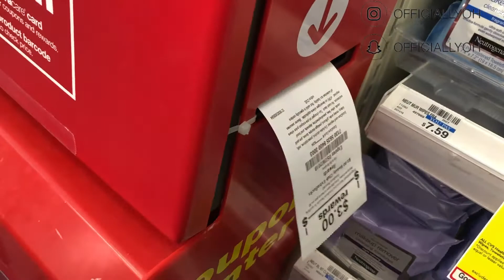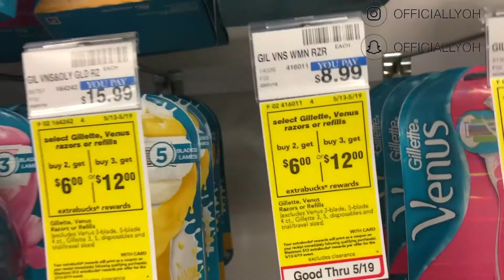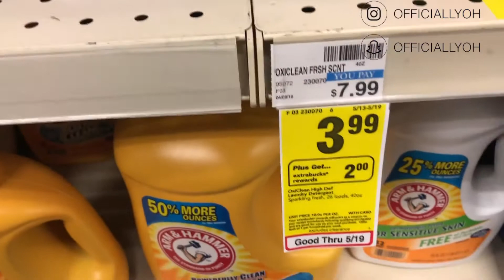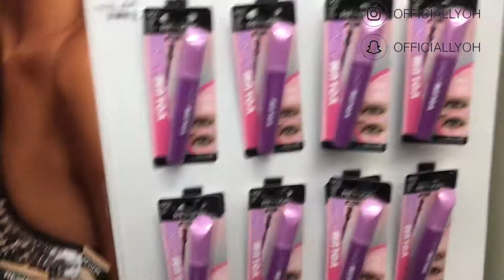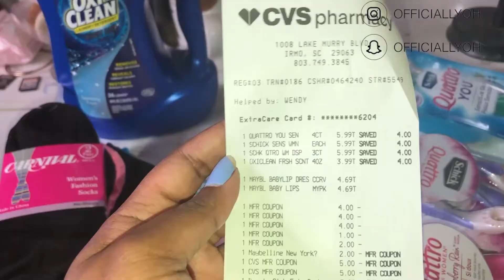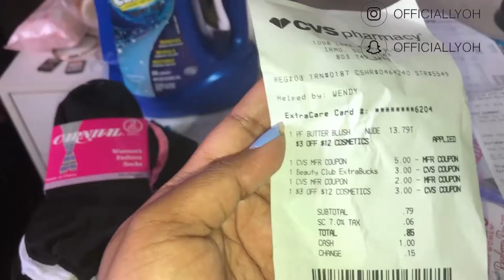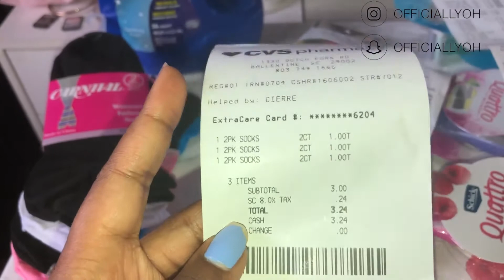CVS | COME SHOP WITH ME | FREE MAYBELLINE & MORE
HI LOVES!!! WELCOME BACK TODAYS VIDEO IS ALL ABOUT CVS COME SHOP WITH ME ! I HOPE YOU ENJOYED THE VIDEO.

Join GrapeVine To Make Money Reviewing Products and Other Special Offers

FAQ!

School: Graduated from The University of of South Carolina Upstate in 2014
Major: Information Management Systems Healthcare Informatics
From: South Carolina
Height: 5'0
Ethnicity: Black/ African American
Camera: Canon Rebel T3i or Sony A500
Editing:  Final Cut Pro

XOXO,
Keevie